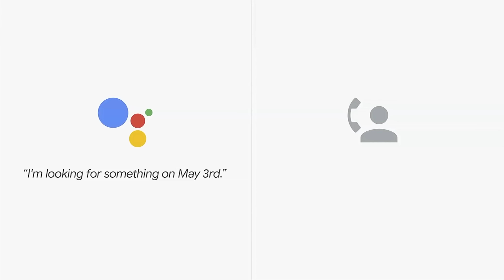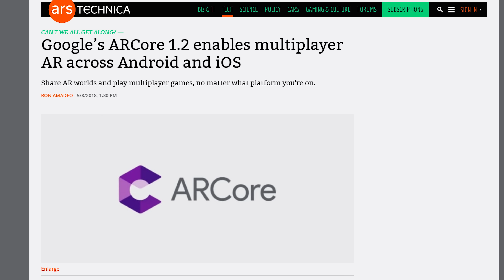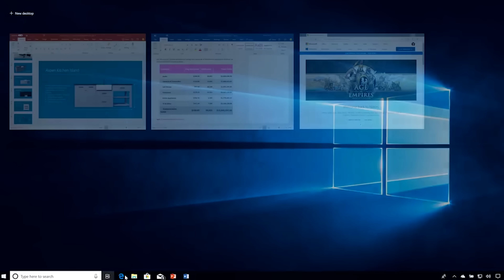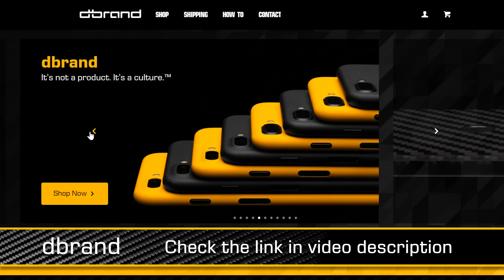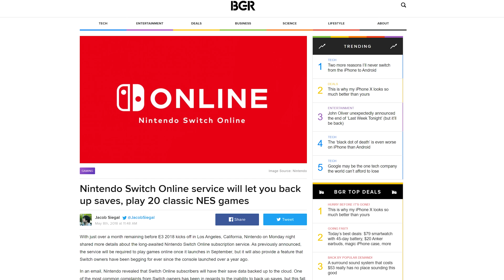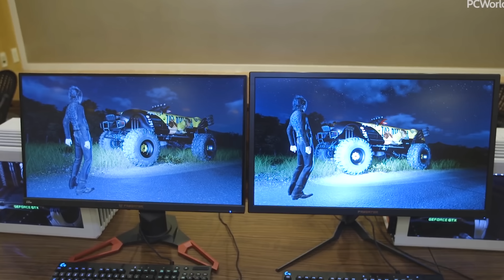Valve makes new Fortnite competitor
Sources

STORY 1

Android P  beta available today – New Navigation, AI adaptive battery, Actions + Slices, Time Limits

Google Lens: copy text from images, style match, real-time results

Maps gets lists, group planning, "For You" tab, updated AR directions

STORY 2

Pickups from Build 2018

QUICK BITS

Dota 2 makes its own version of Battle Royale

4K, high refresh rate, G-Sync HDR monitors coming from ASUS and Acer

Let someone crypto mine with your GPU... and get ... games?